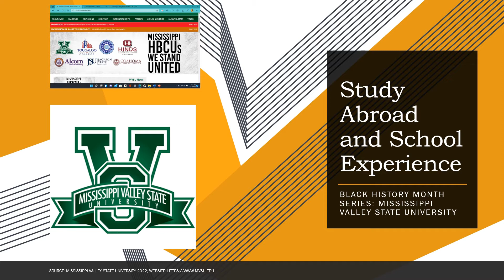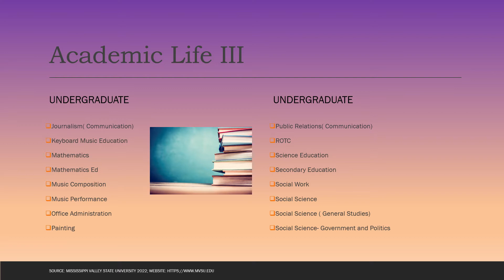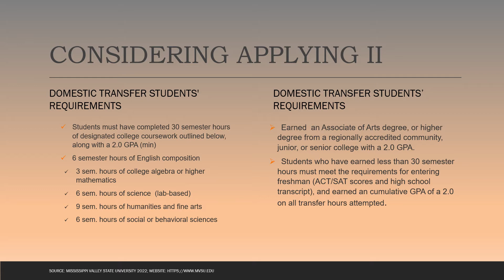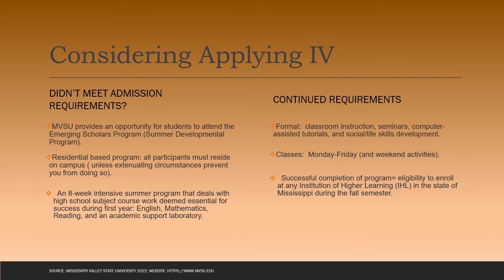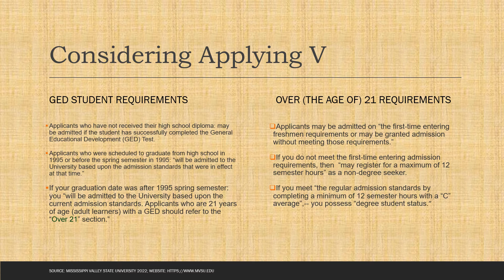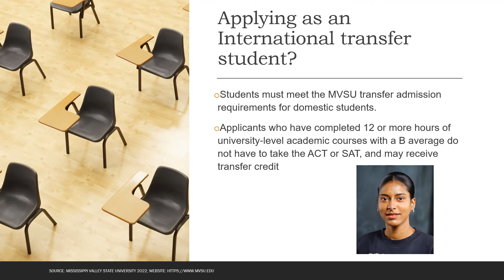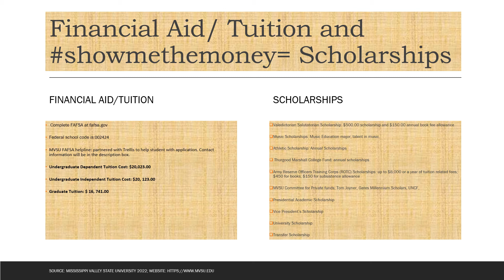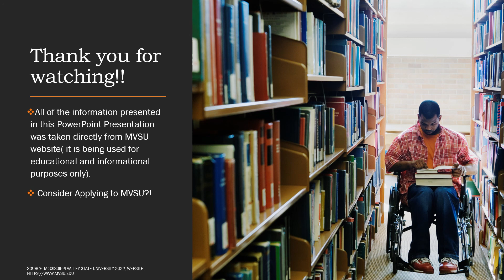Mississippi Valley State University( MVSU)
Please Note that I was unable to locate the email addresses for certain departments- and this is why you may not see certain things. Please read( lots of good stuff below):

Hello, and welcome back to Study Abroad and School Experience. In today’s episode- I discuss Mississippi Valley State University. Learn with me as I learn, and please consider applying- if interested!

Admissions:

Office of Admissions and Recruitment 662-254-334

ADDRESS
14000 Highway 82 W., Itta Bena, MS 38941
MAIN CAMPUS
INSTATE
1.800.GO2.MVSU

Housing :

Office of Residential Life/Student Housing
Student Union Annex
MVSU 7238

Financial:

Office Location
William H. Sutton Administration Building
14000 Hwy. 82W, MVSU 7268
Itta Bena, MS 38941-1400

FEDERAL SCHOOL CODE
002424

Scholarships website(s)

ACADEMIC SCHOLARSHIP PROGRAM
PRESIDENTIAL ACADEMIC SCHOLARSHIP
VICE PRESIDENT'S SCHOLARSHIP
UNIVERSITY SCHOLARSHIP
VALEDICTORIAN/SALUTATORIAN ACADEMIC SCHOLARSHIP - GREEN AND WHITE
TRANSFER SCHOLARSHIP - VALLEY
Private Scholarships
Scholarships are awarded through the Mississippi Valley State University Scholarship Committee for Private Funds. The committee will determine which scholarships the recipients are eligible to receive according to the specific scholarship criteria. The committee meets prior to the beginning of each academic school year to award scholarships.
General Scholarship
Scholarships Departmental Honors Program
Army ROTC Scholarships
Four-Year Scholarship
Three-Year Scholarship
Two-Year Scholarship
Other Scholarships
Each academic year Army ROTC offers 2 year graduate (see 2 year scholarship requirements) and Reserve Forces scholarships. Various organizations and other military related activities make scholarship funds available to students enrolled in Army ROTC.
Veterans Benefits
Veterans may be eligible to compete for ROTC scholarships, and may also receive any VA benefits to which they would be normally entitled. In addition, veterans who return to active duty as officers may count their prior active duty enlisted time toward longevity pay and retirement.

Miscellaneous Emails:

Office of Admissions and Recruitment
14000 Hwy 82 West
Itta Bena, MS 38941
Devante Sago | Secretary
Theodore Johnson, III, Ed. MSA. | Counselor/Recruiter
Andrea Moore | Counselor/Recruiter
Tolunda Jones | Technical Operations Manager
Kimberly Meeks | Campus Visit Coordinator/Enrollment Specialist

The content in this video is being used for educational and informational purposes only.

Take care, be well, stay safe, and keep studying! Ciao✌🏽✌🏽